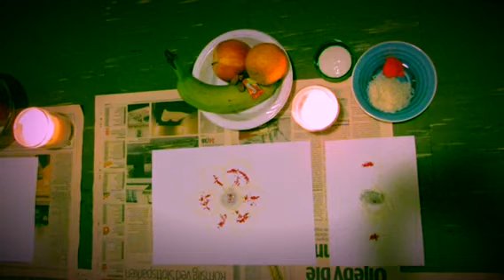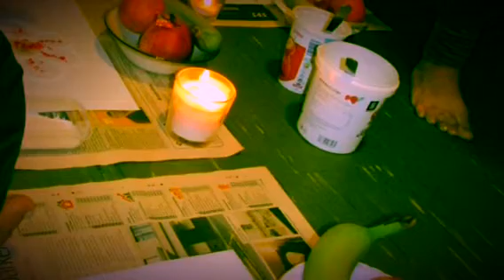Mha Pooja special Interview With Pushpanjali shakya 2015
by Krishna